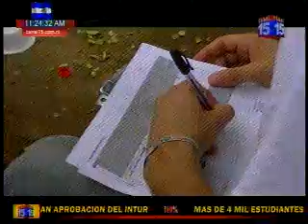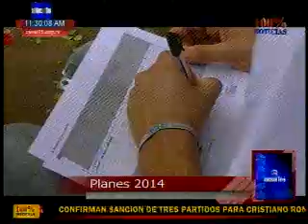TECHO en AmCham TV: Desafíos para 2014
Ana Sabina Thomas, directora Ejecutiva de TECHO - Nicaragua y Matías Miguens, director de Comunicaciones, dialogaron en AmCham TV acerca de los logros de 2013 y las proyecciones para este 2014.

Si querés sumar tu empresa a TECHO a podés escribir a . Recordá que también podés sumarte como socio o voluntario escribiendo a ese mismo correo o llamando al 22773073